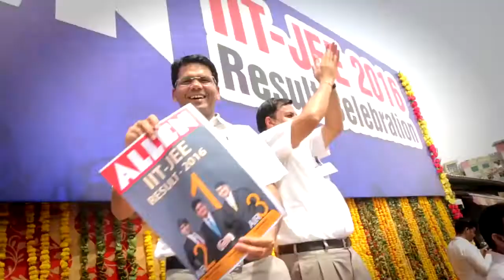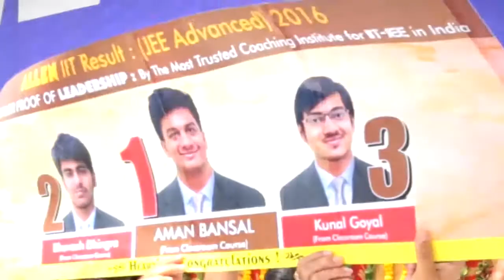ALLEN IITJEE 2016 Result AIR 1,2,3,9 A Journey of Success Incredible Kota Coaching !!